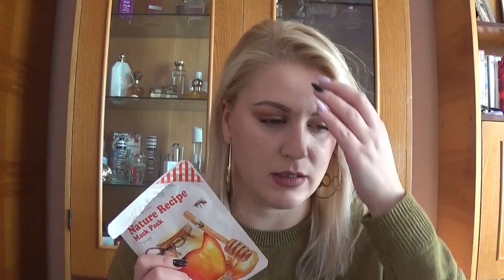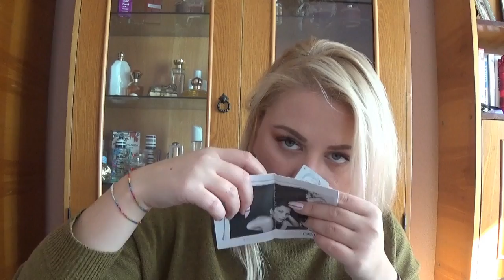Empties - Produse terminate in Septembrie 2018